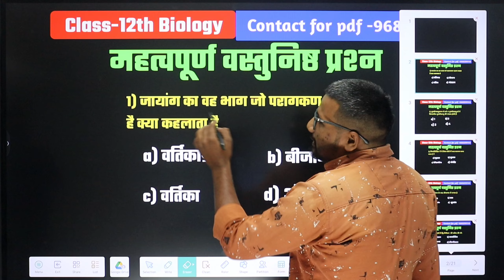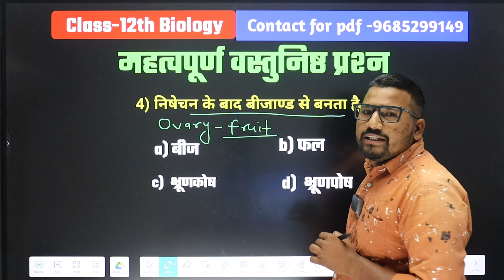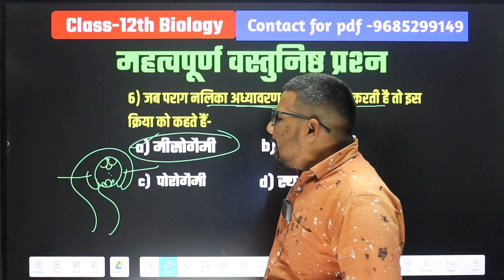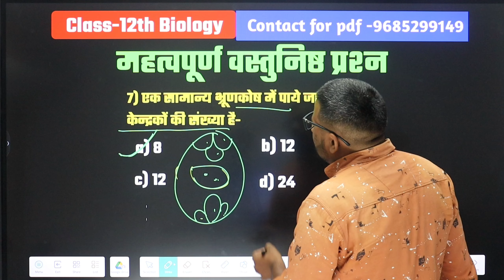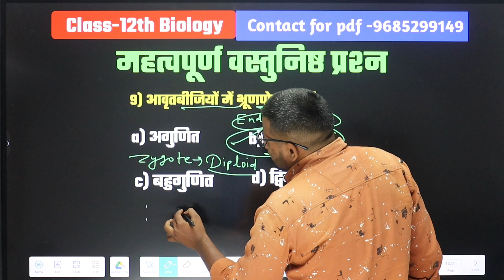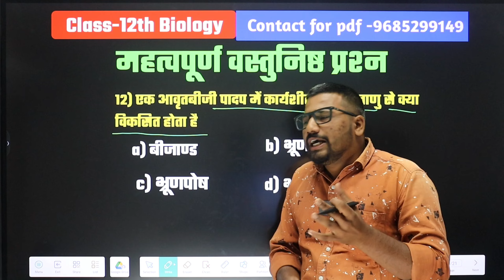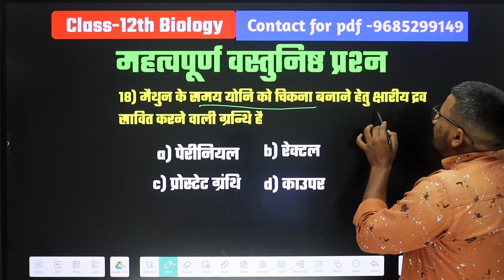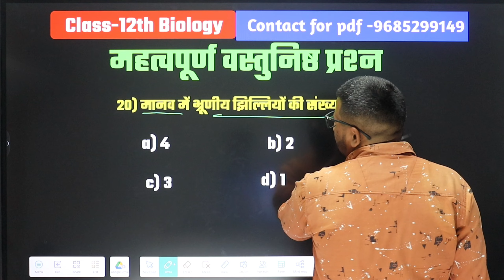Imp Objective Class-12th Biology Mp Board /12th Biology imp objective board exam 2025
Class-12th Biology Imp Question 2025 | कक्षा 12वीं जीवविज्ञान के महत्वपूर्ण प्रश्न | 12th Biology 2025

12th Biology important question
Class-12th Biology imp Question
Mp Board class-12th Biology imp questions
12th Biology imp Question mp Board
12th Biology imp Question board exam 2025
Board exam 2025 important questions class-12th Biology
कक्षा 12वीं जीवविज्ञान की महत्वपूर्ण प्रश्न
बोर्ड परीक्षा 2025 महत्वपूर्ण प्रश्न कक्षा 12वीं जीवविज्ञान
बोर्ड एग्जाम में आने वाले
बोर्ड एग्जाम के लिए अति महत्वपूर्ण प्रश्न
एमपी बोर्ड में आने वाले प्रश्न
class 12 Biology important question
class 12 Biology important question MP Board
board exam 2025 important question class 12th Biology
ATI mahatvpurn prashn